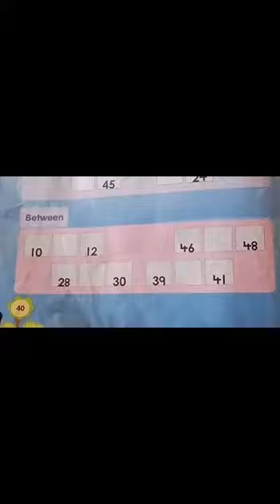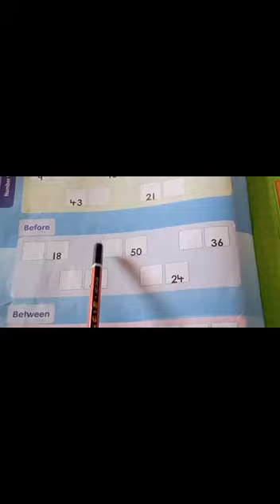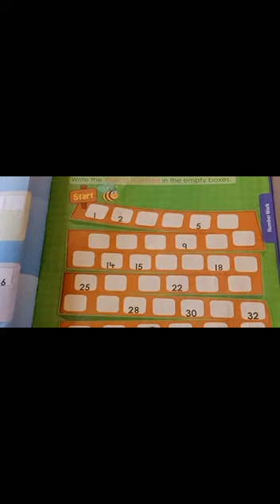WRITE THE MISSING NUMBERS AND WRITE THE NUMBERS THAT COME.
BOOK 1:NUMBER WORK.